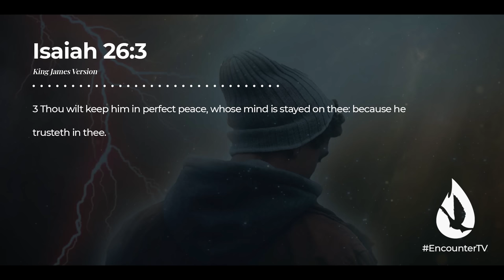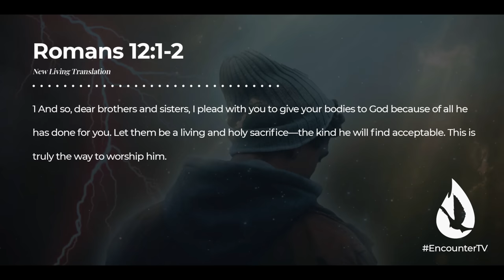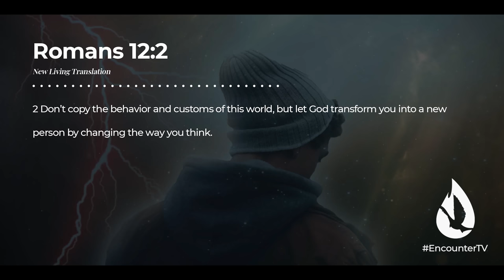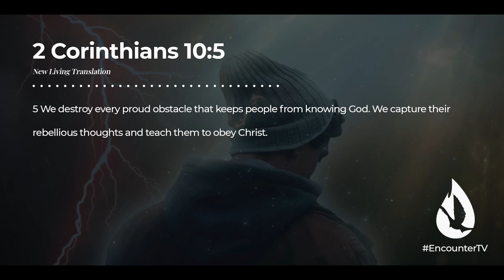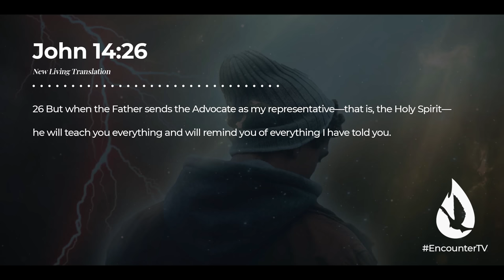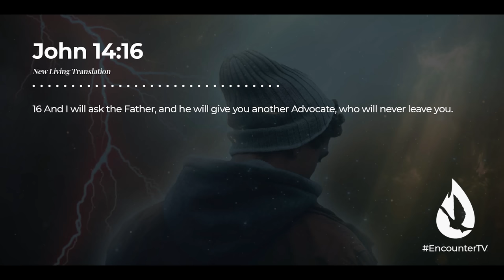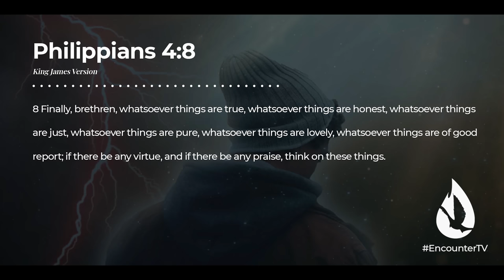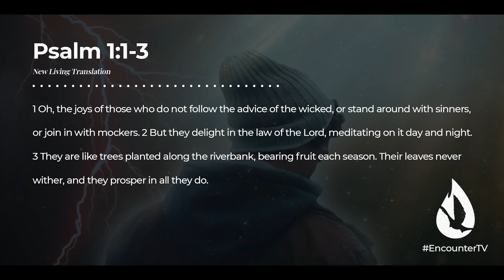How to FINALLY Be Free from Mind Battles - True Breakthrough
Break bad habits in your mind. Overcome negative and intrusive thoughts. Here’s how to FINALLY be free from mind battles.

For more content, watch “How Do I Get Free from Strongholds for Good?

00:00 - Breaking Habits in the Mind
00:58 - Focus the Mind through Worship
03:48 - Renew the Mind through the Word
07:29 - How to Keep the Mind
12:30 - Train the Mind through Choosing New Thoughts
14:49 - These Truths Will Work
16:49 - Practice Godly Meditation